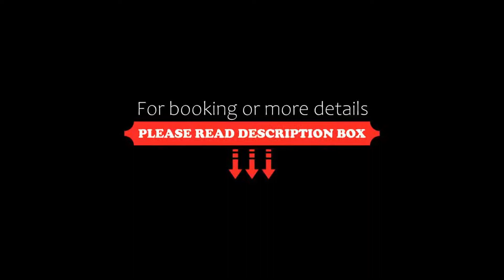Hotel Garni Wenglhof, Sankt Gilgen, Austria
About Property:
Situated on the beachfront in Sankt Gilgen and boasting a garden, Hotel Garni Wenglhof has free WiFi throughout the property. Each accommodation at the 3-star hotel has mountain views, and guests can enjoy access to a terrace.
At the hotel, rooms have a desk, a balcony with a garden view, a private bathroom, a flat-screen TV, bed linen and towels. At Hotel Garni Wenglhof, the rooms are fitted with a seating area.
Guest...
Property Type: Hotel
Address: Wenglstrasse 1, 5340 Sankt Gilgen, Austria
Searching For
1. Hotel Garni Wenglhof - Sankt Gilgen - Austria
2. Hotel Garni Wenglhof - Sankt Gilgen - Austria Address
3. Hotel Garni Wenglhof - Sankt Gilgen - Austria Rooms
4. Hotel Garni Wenglhof - Sankt Gilgen - Austria Amenities
5. Hotel Garni Wenglhof - Sankt Gilgen - Austria Offers and Deals
Audio Credit:
Track Title: Subway Dreams
Artist: Dan Henig